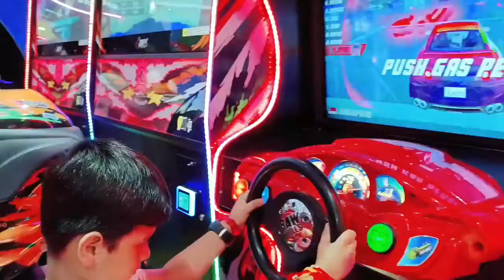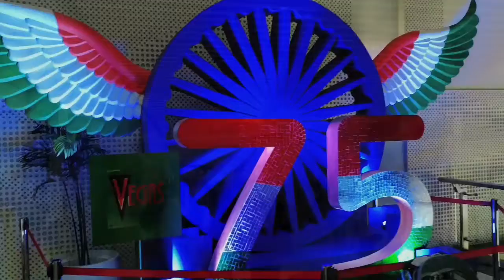vegas mall dwarka delhi sec - 14 kids Fun City ! kids superplex dwarka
vegas mall dwarka delhi sec - 14 ! kids Fun City ! pvt superplex dwarka
Vegas Mall Dwarka Delhi in January / Vegas Mall Delhi Dwarka Sector 14  /Vegas Mall Dwarka Delhi in January / Vegas Mall Delhi Dwarka Sector 14 / Vegas Mall Travel Evergreen
 Vegas Mall Travel Evergreen
VEGAS MALL |DWARKA SEC -14 ||FULL TOUR||
VEGAS MALL |DWARKA SEC -14 | FULL TOUR| BEST MALL IN DELHI | VLOG
Vegas mall dwarka sector 14 full tour || PVR SUPERPLEX DWARKA || 2022

Have you heard? Dwarka just got a massive new mall called Vegas Mall that has TONS (read it twice) of stores that will sort out all your shopping woes. Also, the mall has Delhi's first and the biggest PVR Superplex that will certainly make it worth your while for you to travel all the way to this side of town.

PS: Since the mall is new, all the brands are slowly setting up here. So, follow this space for more updates.

Top Brand in Delhi Vegas
American Eagle
celio
Fila
puma
Lifestyle
Aurelia
Max
Crocks

Stand tall in a stylish and confident way. Make the most of special moments with the right party heels.

Hey watts up viewers in this video I show you Vegas mall Dwarka basically in this video I show you many places in this mall Like Theater, food hubs, restaurant, elevations, Gaming zone etc..

About Vegas mall - "Vegas is an iconic mixed commercial development with HIGHSTREET, innumerable and never-ending INTERNATIONAL RETAIL BRANDS, first SUPERPLEX of Delhi by PVR, LUXURY and BUSINESS HOTEL which will be the golden key to a charmed life, PREMIUM OFFICES that will be the ideal choice for the corporate addresses given the proximity to important business hubs of the city, complete family ENTERTAINMENT CENTRE that shall be bound to be filled with laughter and enjoyment, thematic MULTI-CUISINE food court and one of the largest HYPERMARKETS offering unlimited choices, comfort, and convenience that will change the lifestyle of the city. The 1.3 acre PIAZZA will be a great place to have movie launches, concerts and various marketing activities."

Open All Days
Timing - 11:00 AM - 10:00 PM
2-4 Wheeler Parking Free
Near Metro Station - Dwarka sec - 14

Location -  Plot No.6, North, Pocket 1, Sector 14 Dwarka, Dwarka, Delhi, 110075
VEGAS MALL |DWARKA SEC -14 |
Today visited vegas mall dwarka sector 14 and found it awesome and perfect weekend destination for dwarkaites...now we would not have to go gurgaon for weekend movies...
Fun City Vegas Mall Dwarka | Kids Amusement Zone | Kids Fun City | Flying
newdelhirailwaystation,delhi Railway Station,meri delhi yatra !! मेरी दिल्ली यात्रा। part -1 prayagraj to Delhi !!